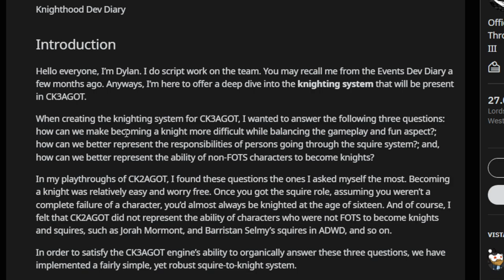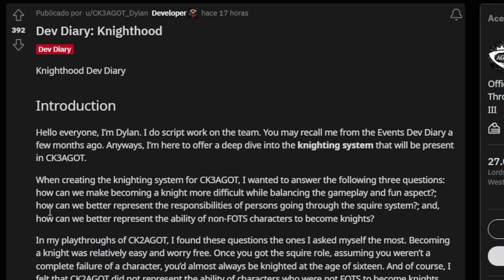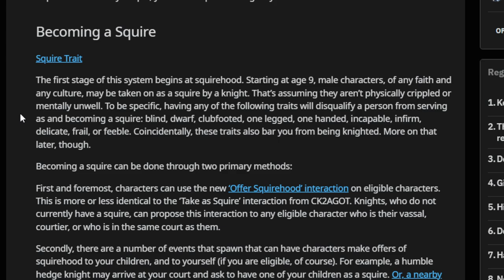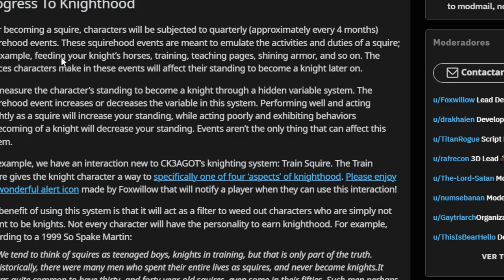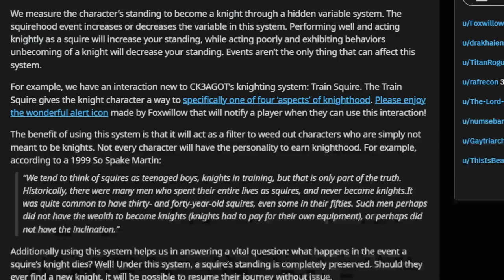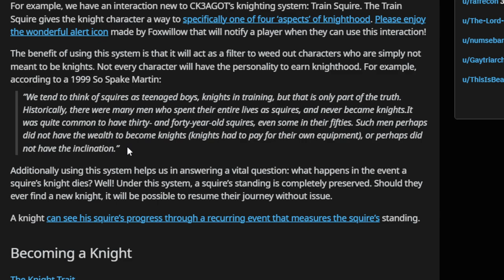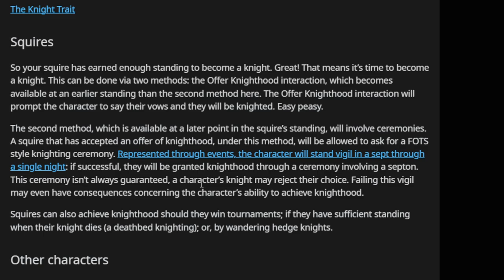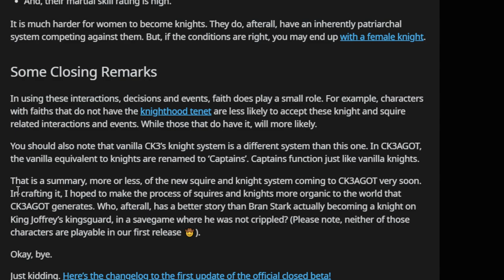El Sistema de Caballeria en CK3 A Game of Thrones